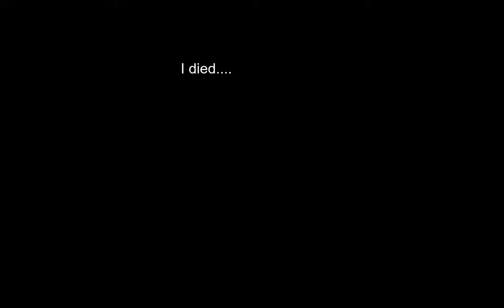Sooooo burnt uhhhhhh yeh